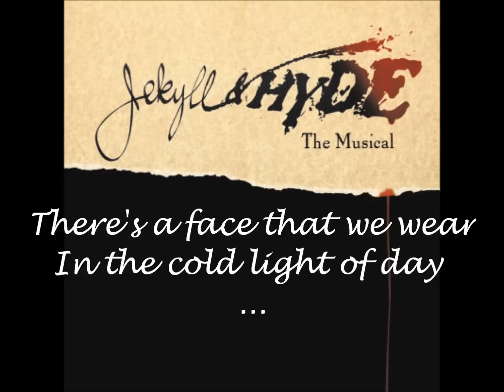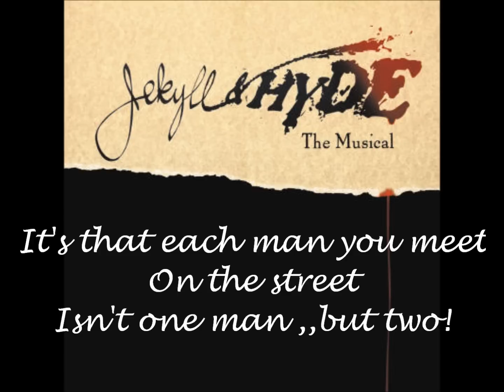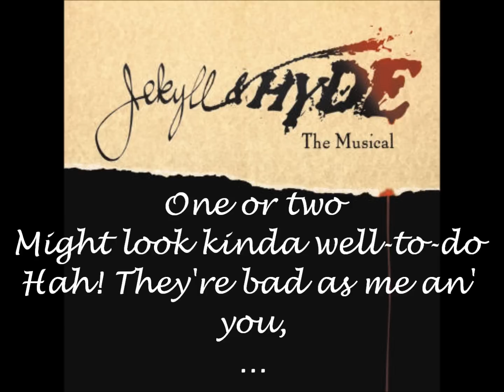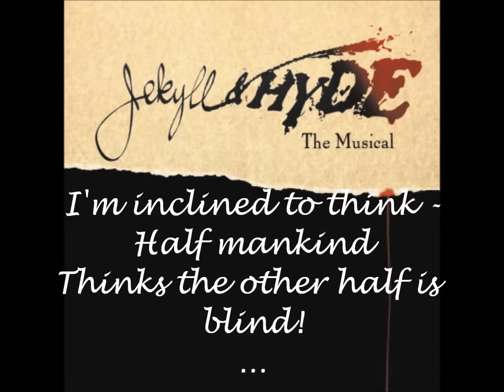♪ Jekyll & Hyde - façade LYRICS ♫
Enjoy J&H